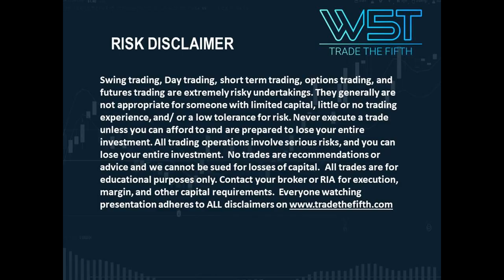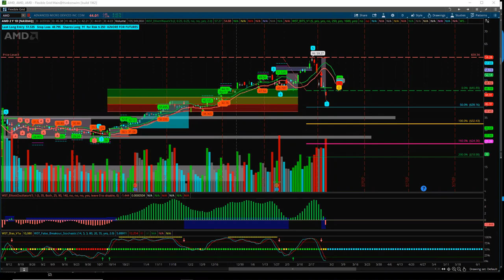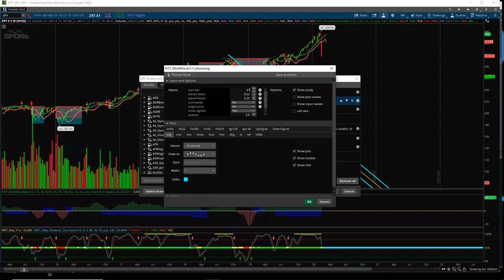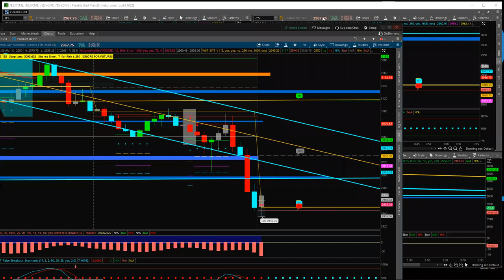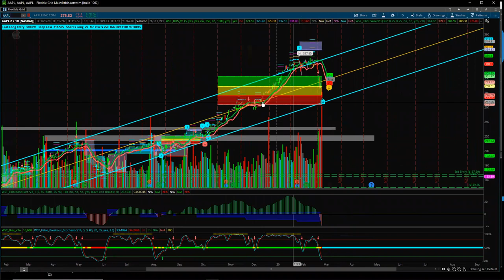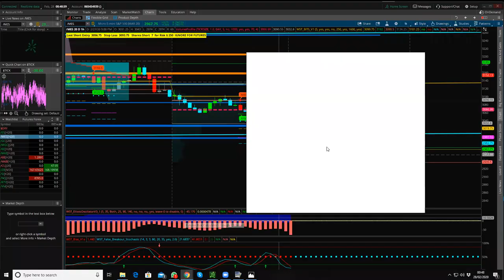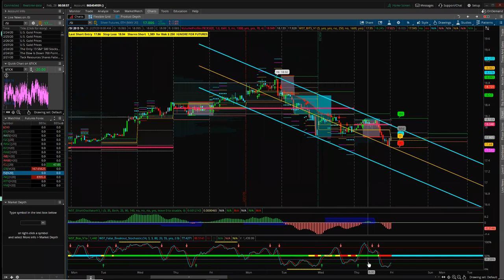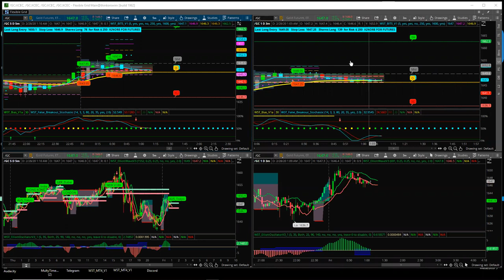TradeTheFiFth Live Webinar Recording 27th February 2020 Trilogy of Trading Indicators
live webinar from 27th February 2020. Markets Analysis using the Trilogy of Trading Indicators for all market conditions.

and see for yourself how our trading software can transform your trading business.

Note - We do not recommend any stocks, trades, futures, investments etc. Our Trilogy of Trading Indicators software simply provides the means for you to attain your trading goals.  With our trading software, you are only limited by your own level of knowledge. So join our trading community today and learn more @